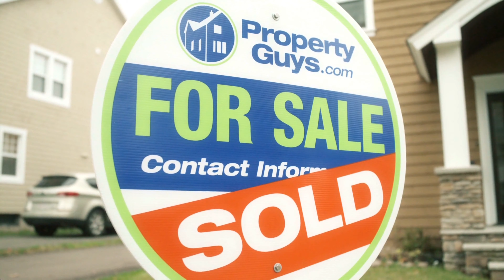653 Beach Drive Nanaimo BC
653 Beach Drive Nanaimo BC